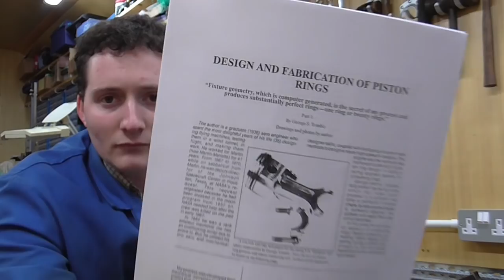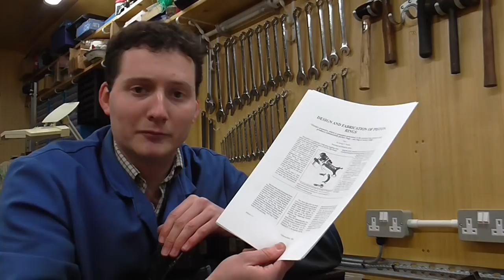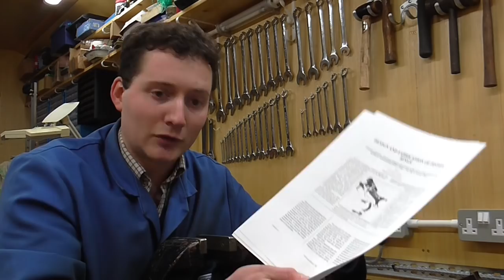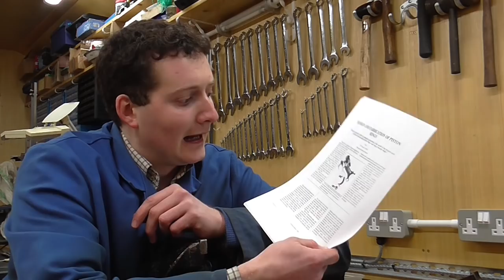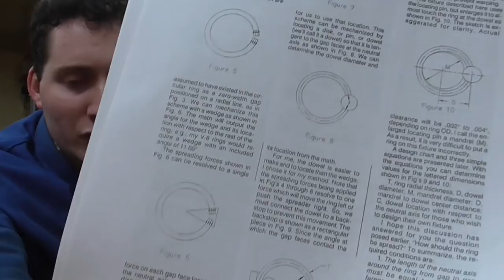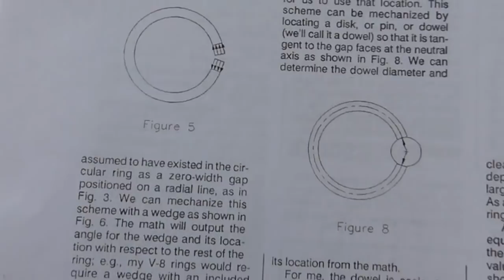Piston Rings 2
In this video I discuss various details relating to the manufacture of cast iron piston rings.

This video is a follow up to my previous video "Making Piston Rings"